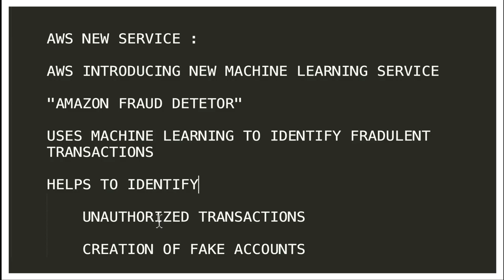AMAZON FRAUD DETECTOR NEW USING ARTIFICIAL INTELLIGENCE | AWS FRAUD DETETOR | InterviewDOT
Amazon Fraud Detector is a fully managed service that uses machine learning to identify potentially fraudulent activities online. These activities include unauthorized transactions and the creation of fake accounts.

Amazon Fraud Detector works by first collecting data about your transactions and events. This data can include things like the customer's IP address, the device they are using, and the amount of money being transferred. Amazon Fraud Detector then uses this data to train a machine learning model that can identify patterns associated with fraud.

Once the model is trained, Amazon Fraud Detector can be used to predict whether a new transaction is fraudulent or not. The model can also be used to generate rules that can be used to identify fraudulent activity.

Amazon Fraud Detector is a powerful tool that can help you to protect your business from fraud. It is easy to use and can be integrated with your existing systems.

Here are some of the benefits of using Amazon Fraud Detector:

It is a fully managed service, so you don't need to worry about the underlying infrastructure.
It uses machine learning to identify patterns associated with fraud, which can be more accurate than traditional methods.
It can be used to predict whether a new transaction is fraudulent or not, which can help you to take action before the fraud is committed.
It can be integrated with your existing systems, so you can use it to protect your entire business.
If you are looking for a way to protect your business from fraud, Amazon Fraud Detector is a great option. It is a powerful tool that can help you to identify and prevent fraud before it happens.

Amazon Fraud Detector is a managed fraud detection service offered by Amazon Web Services (AWS). It's designed to help organizations quickly identify potentially fraudulent activities, such as payment fraud or account takeover, by leveraging machine learning and rule-based models. Here are some key points about AWS Fraud Detector:

Integration: AWS Fraud Detector can be easily integrated into your applications or workflows, whether they are web-based, mobile, or call center applications.

Machine Learning Models: It uses machine learning models to analyze historical data and build predictive models for fraud detection. These models can identify suspicious patterns and anomalies in real-time.

Customizable Rules: You can create custom rules and use cases tailored to your specific business needs. These rules can be fine-tuned to match your unique fraud scenarios.

Real-time Scoring: Fraud Detector provides real-time scoring of transactions or events, allowing you to take immediate action when potential fraud is detected.

Event Labels: You can label events as either "fraudulent" or "legitimate" to improve the accuracy of the models over time. The service can then use this labeled data to retrain its models.

Low Code: AWS Fraud Detector is designed to be user-friendly, even for those without extensive machine learning expertise. It uses a low-code approach to create and deploy fraud detection models.

Integration with Other AWS Services: It can be integrated with other AWS services like Amazon SageMaker for custom model training and AWS Lambda for custom actions.

Pay-as-You-Go Pricing: AWS Fraud Detector follows a pay-as-you-go pricing model, allowing you to scale your fraud detection efforts as your business needs grow.

Compliance and Security: AWS Fraud Detector adheres to AWS's robust security and compliance standards, helping to ensure the security of your data.

Use Cases: It can be used in a variety of industries and scenarios, including e-commerce, financial services, online gaming, and more, to detect and prevent fraud in real-time.

To get started with AWS Fraud Detector, you typically need to set up detectors, define rules, and integrate the service into your applications or workflows. It's a powerful tool for organizations looking to enhance their fraud detection capabilities and protect against financial losses and reputational damage caused by fraudulent activities.